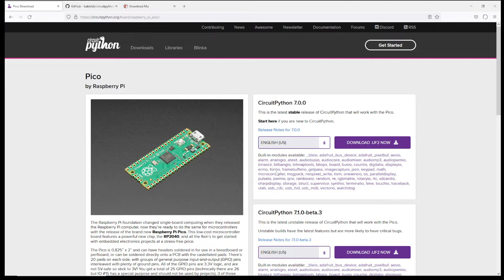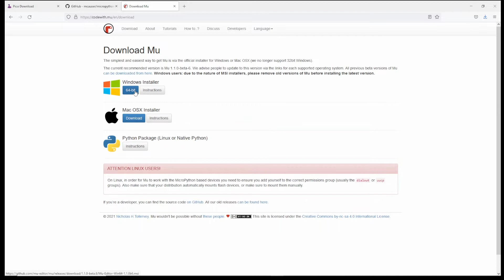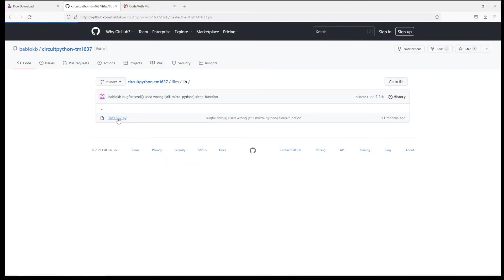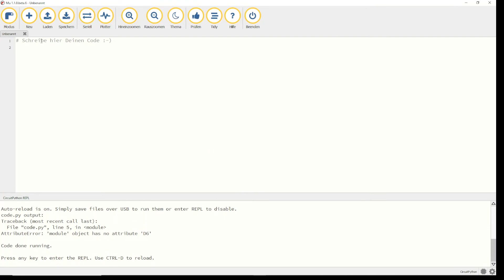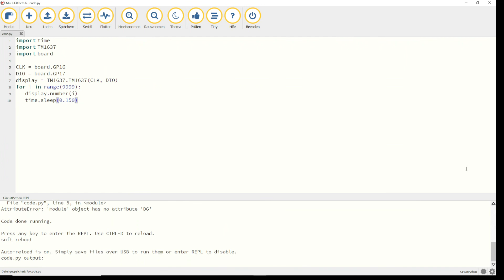Raspberry Pi Pico - programmieren einer 4fach 7 Segmentanzeige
In diesem Video erläutere ich dir wie du eine 4fach 7 Segmentanzeige mit dem Chip TM1637 am Raspberry Pi Pico programmierst.

Für die Programmierung benötigst du den MU-Editor welcher heruntergeladen werden kann.